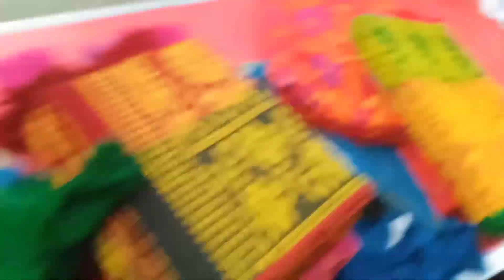MANIPURI Temple Meghla 🤗🥰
Aj Dukan Par Bohat Castamar Akar Saman Lekar Gaya 🤗🥰 || Dukan ka Vlog

 Adress:- Dharmanagar Rana plaza market Vivekananda road 🥰
 Instragram :- dukan wala vlogs
Facebook:- Dukan wala vlogs

       🥰   DUKA WALA VLOGS 🥰